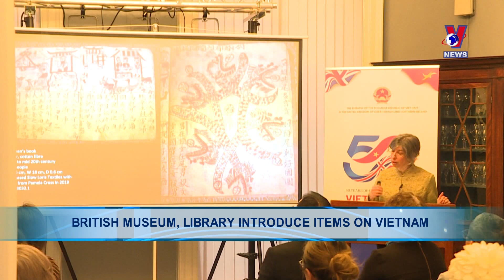British museum, library introduce items on Vietnam